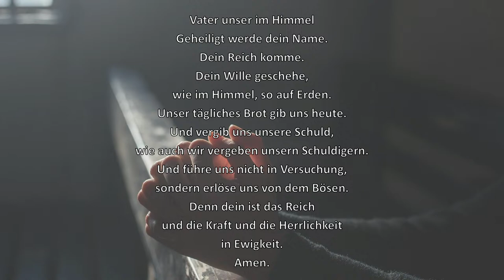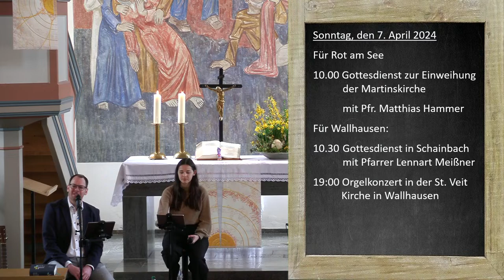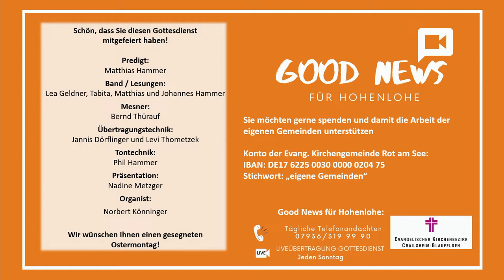musikalischer Ostergottesdienst am Ostermontag aus Wallhausen "Good News für Hohenlohe"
Dies ist der Livestream des zentralen Gottesdienstes der Kirchenbezirke Blaufelden und Crailsheim am Ostermontag mit Pfr. Matthias Hammer und Team aus Wallhausen.

Musikteam:
Orgel: Norbert Könninger
Schlagzeug: Johannes Hammer
Piano: Lea Geldner
Gitarre: Matthias Hammer
Gesang: Tabita Hammer

Sie möchten gerne spenden?
Das Opfer ist für die Arbeit der Evang. Kirchengemeinden Rot am See und Wallhausen bestimmt.

Wenn Sie diese unterstützen wollen, spenden Sie auf das Konto der Evangelischen Kirchengemeinde Rot am See, Stichwort: Kirchengemeinde Rot und Wallhausen.

Herzlichen Dank!
Gott segne die Geber und die Verwendung der Gaben.

Sie wünschen sich Gespräch oder Seelsorge?
Ihre örtlichen Pfarrerinnen und Pfarrer sind gerne telefonisch oder per Email für Sie da!

Verantwortlich für den Inhalt:
Evang. Kirchengemeinde Rot am See
Pfr. Matthias Hammer
Hölderlinstraße 2
74585 Rot am See